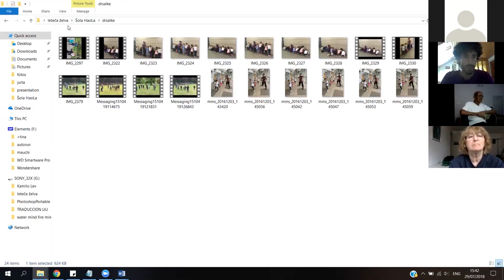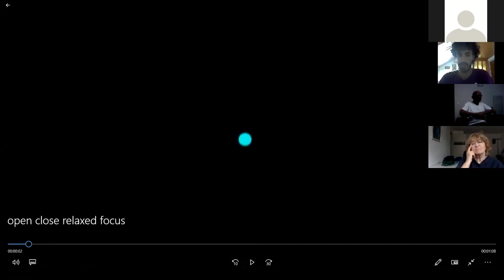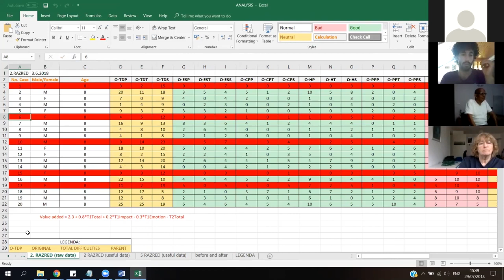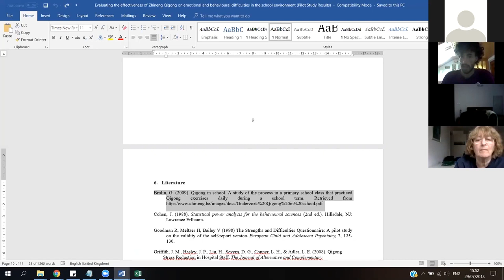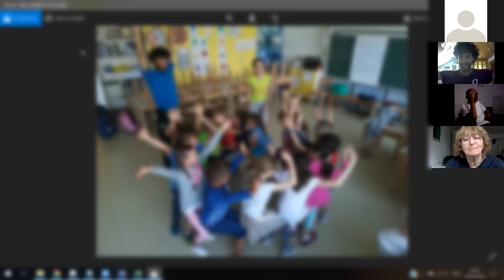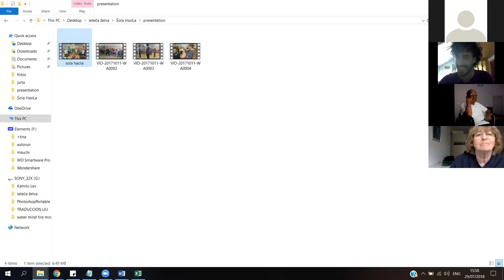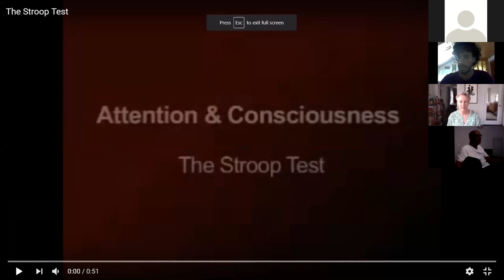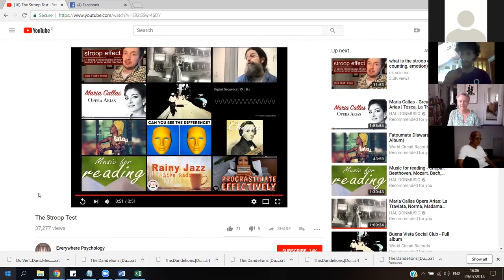teacher Shkrat Praprot from Slovenia ~ Qigong in schools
teacher Shkrat Praprot from Slovenia shares how he introduced Zhineng Qigong in schools for kids. He conducted a pilot study. He shares his methods and research. so wonderful to watch.

teacher Mauro Shkrat has a wonderful retreat coming up. beautiful setting and teachings